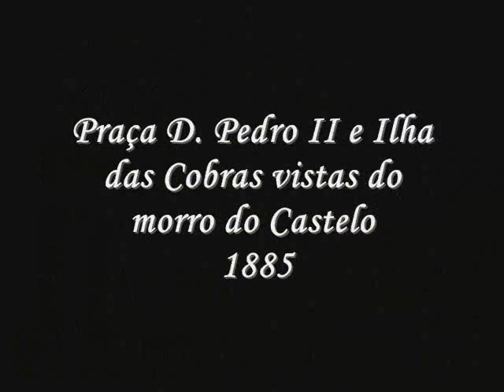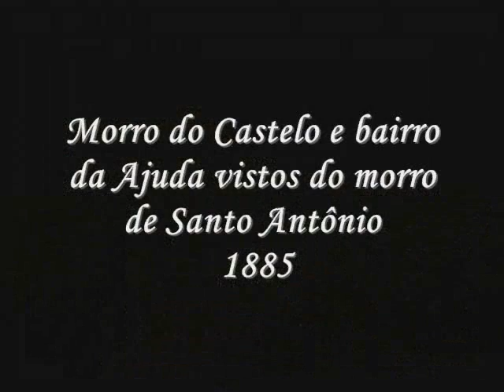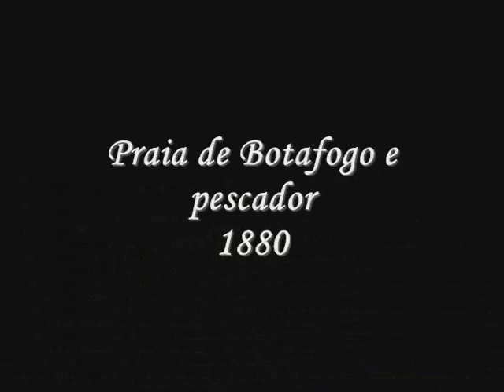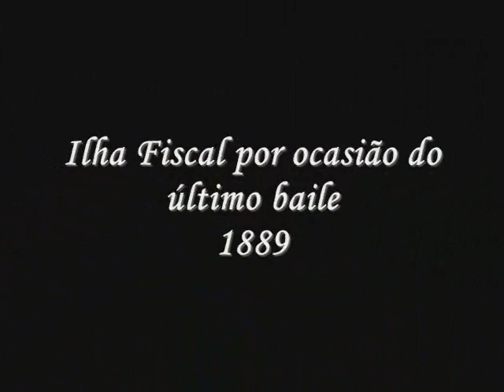Rio 1800 1936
Fotos de Marc Ferrez